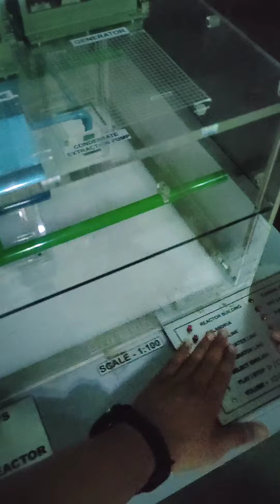Science City tour Ahmedabad 2024, Visit experience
Currently the Aquatic Gallery , Robotics Gallery, 3D Imax theater, musical dancing fountain, energy park and simulation rides interesting for visitors

Your love and support means a lot to me, and that is all I need❤️.

Production Credits

Edited by: Mustafa pipaliya Vlogs
Filmed by: Mustafa pipaliya Vlogs
Produced by: Mustafa pipaliya Vlogs
Video Title: Science City tour Ahmedabad 2024, Visit experience

Boya By-MM1 ▶️
Ring Light with Tripod ▶️
Tripod Mount ▶️
Octopus Tripod ▶️
Wireless Mic ▶️
Power Bank ▶️

About Mustafa pipaliya Vlogs

This channel is all about interesting vlogs Covering Topics like :

1. Archeological sites
2. Travel Vlogs
3. Lifestyle
4. Markets
5. Beautiful Places

You will see a new Vlog Every-week

-Mustafa Pipaliya Vlogs

Note: This is not a real gun . Its just toy and like air gun for shooting practice . This channel is not promoting any type of illegal weapons and harmful content